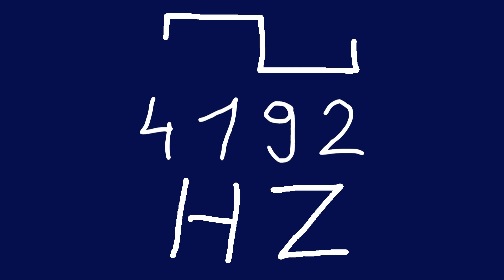4192 hz square